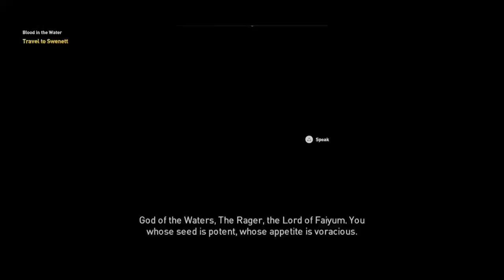Assassin's Creed Origins The Curse of the Pharaohs Part 7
Part 3 of Uncharted Drake's Fortune. We die a lot as usual. Still not used to a time when games were actually a little more challenging and you got to die a lot. That's not so much the case now a days with most games.